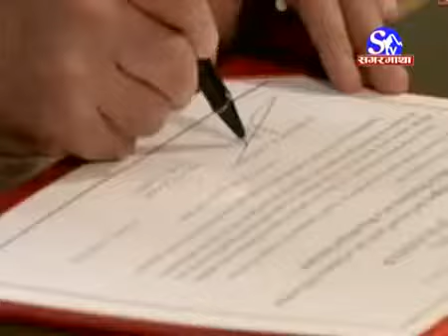Président Francçis Hollande - Sagarmatha TV, Népal - 15 may 2012 (Georges Gros UPF)